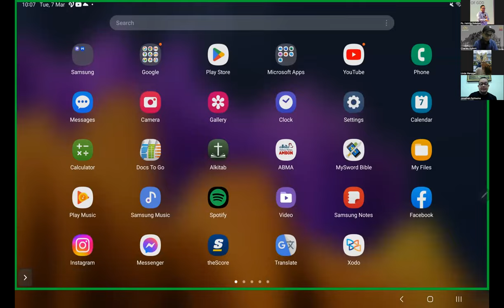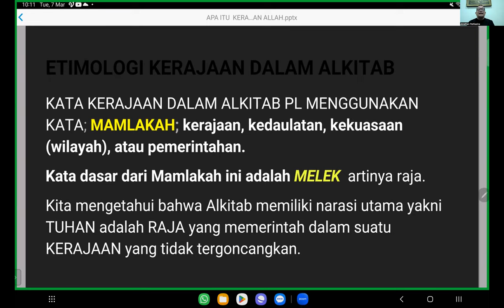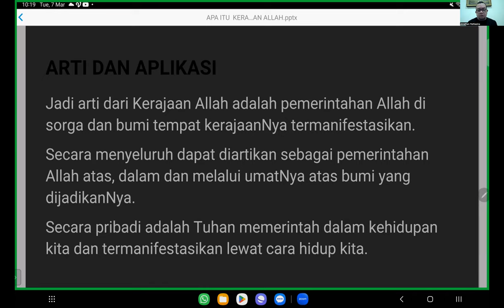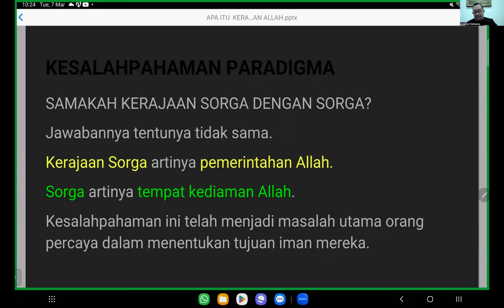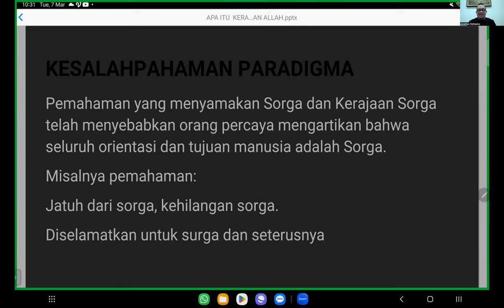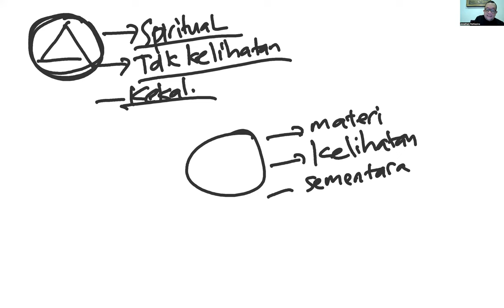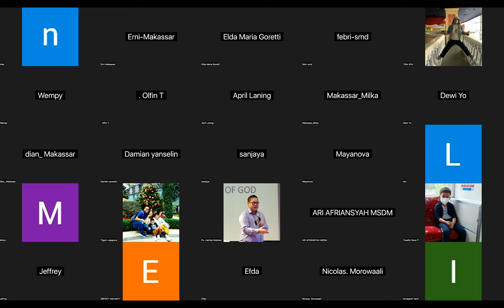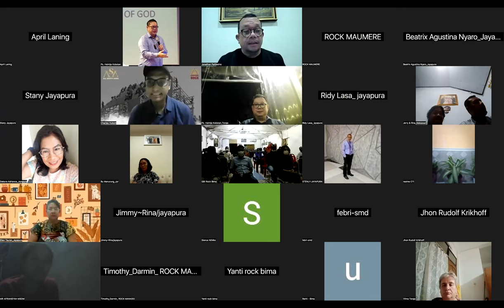Kelas 1 Kingdom Theology "Apakah Kerajaan Allah itu" Tgl. 07 Maret 2023 - Ps. Jonathan Pattiasina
Kelas pertama dari The Series of Kingdom Theology ini mempelajari tentang Apakah Kerajaan Allah itu? Apakah perbedaan Kerajaan Allah dan Kerajaan Sorga? Apakah manusia akan tinggal di sorga selamanya? dan mash bank lagi yang diajarkan ole Ps. Jonathan Pattiasina...